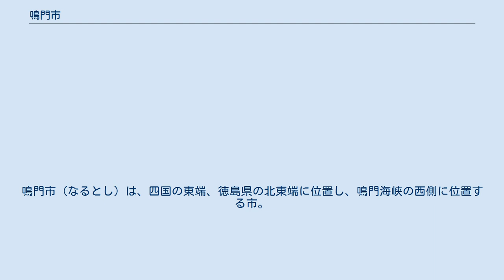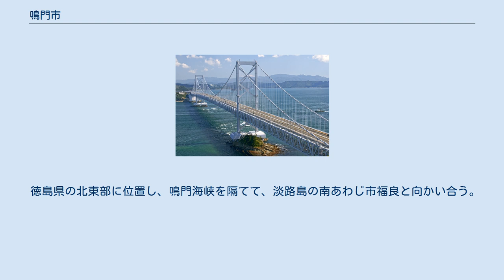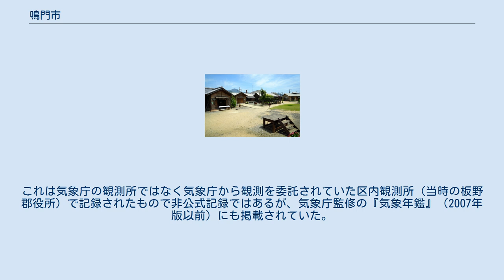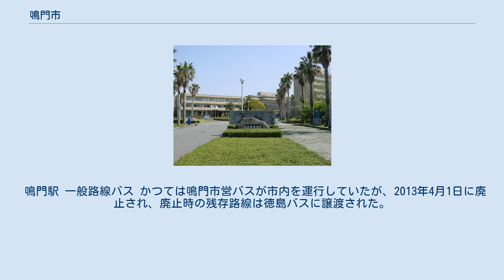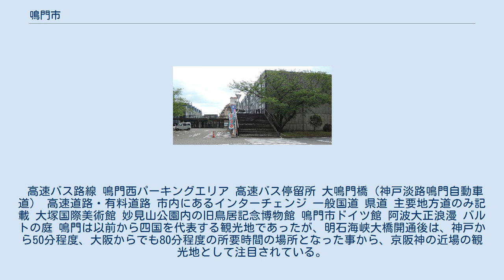鳴門市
鳴門市（なるとし）は、四国の東端、徳島県の北東端に位置し、鳴門海峡の西側に位置する市。
 兵庫県神戸市方面に通じる神戸淡路鳴門自動車道の四国側玄関口である。
 淡路島との間には市名の由来となった鳴門海峡があり、渦潮（鳴門の渦潮）が有名である。
鳴門公園やドイツ館など多数の観光地を抱える徳島県下有数の観光都市であると同時に、地元発祥の大塚グループ関連の工場や企業、施設が多数立地する企業城下町としての側面も持ち合わせている。
 第一次世界大戦当時には、板東俘虜収容所と呼ばれたドイツ人の収容所があり、日本で初めてベートーヴェンの交響曲第9番の演奏が行われた。
また、大麻地区には四国八十八箇所霊場の1番札所である霊山寺と2番札所の極楽寺があり、季節を問わず、白衣を着た遍路の姿が絶えない。
特産品として、鳴門金時や鳴門わかめなどが有名である。
 鳴門スカイライン展望台から臨むウチノ海 鳴門市中心部周辺の空中写真。
 2009年5月9日撮影の18枚を合成作成。
 徳島県の北東部に位置し、鳴門海峡を隔てて、淡路島の南あわじ市福良と向かい合う。
市は四国本島と大毛島、高島、島田島から成り、市の南側の市町境付近には旧吉野川が流れている。
土地は市の北西地域が阿讃山脈の最東部に位置している事から全体的に山地の比率が高い。
 尚、瀬戸内海式気候のため、徳島県にありながら降雨量が少ない。
また、撫養では1923年（大正12年）8月6日に、国内の最高気温とも言われる42.5℃を記録した。
これは気象庁の観測所ではなく気象庁から観測を委託されていた区内観測所（当時の板野郡役所）で記録されたもので非公式記録ではあるが、気象庁監修の『気象年鑑』（2007年版以前）にも掲載されていた。
 市名の由来は鳴門海峡である。
市制施行当初は鳴門海峡の南側であることから鳴南市（めいなんし）としたが、住民から不評であったために2か月後には鳴門市に改称している。
鳴門海峡は瀬戸内海と太平洋を結ぶ戸に見立てて、海峡に発生する渦潮の音の大きさから「鳴門」と呼ばれるようになったといわれている。
 人口は約5万5千人であり、平成の大合併前までは徳島市に次いで2番目に多かったが、阿南市が周辺2町と合併したことから現在は3番目である。
 定数22人 鳴門教育大学 集配を担当する郵便局は、以下の3局である（局名の後に記述している数字は郵便番号）。
このほか、集配を担当しない郵便局が10箇所、簡易郵便局が4箇所置かれている。
 鳴門駅 一般路線バス かつては鳴門市営バスが市内を運行していたが、2013年4月1日に廃止され、廃止時の残存路線は徳島バスに譲渡された。
 高速バス路線 鳴門西パーキングエリア 高速バス停留所 大鳴門橋（神戸淡路鳴門自動車道） 高速道路・有料道路 市内にあるインターチェンジ 一般国道 県道 主要地方道のみ記載 大塚国際美術館 妙見山公園内の旧鳥居記念博物館 鳴門市ドイツ館 阿波大正浪漫 バルトの庭 鳴門は以前から四国を代表する観光地であったが、明石海峡大橋開通後は、神戸から50分程度、大阪からでも80分程度の所要時間の場所となった事から、京阪神の近場の観光地として注目されている。
 観光スポットでは、鳴門公園周辺の「徳島県立渦の道」や「大塚国際美術館」の人気が高く、宿泊施設では大毛島の海岸沿いに立地するリゾートホテルの人気が高い。